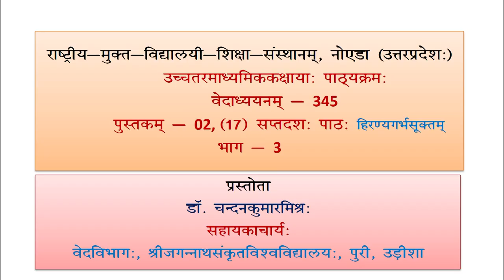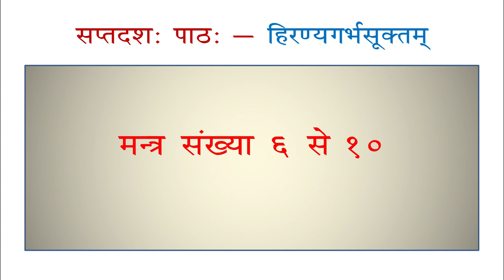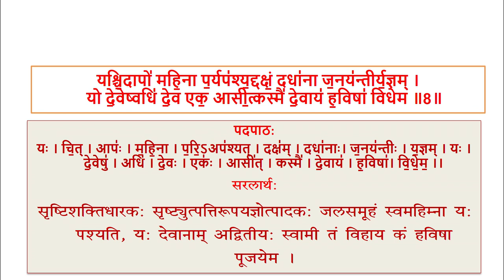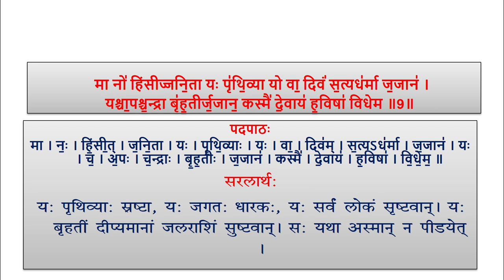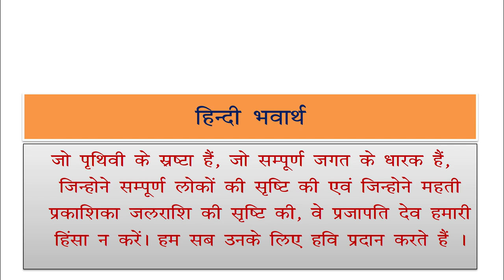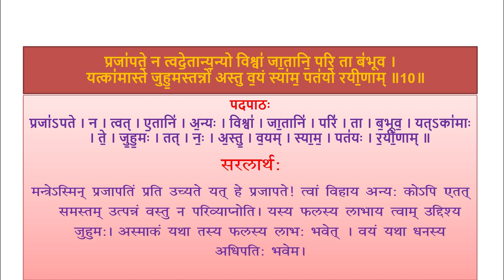345 Lession 17 Hirnaygarbh suktm Part03